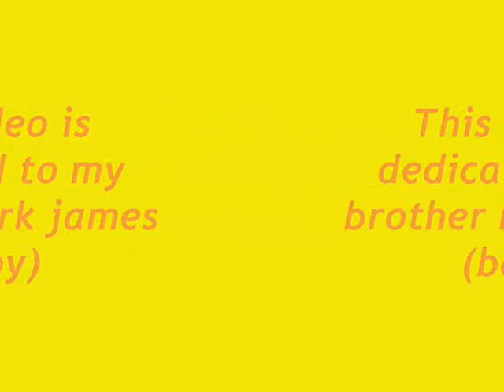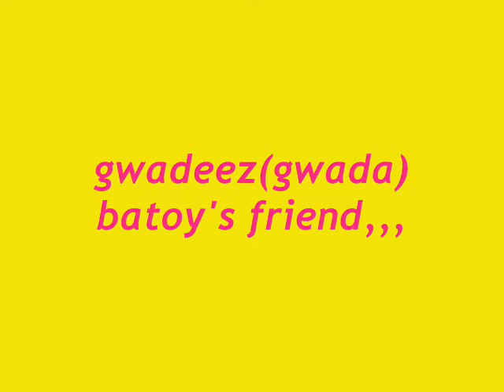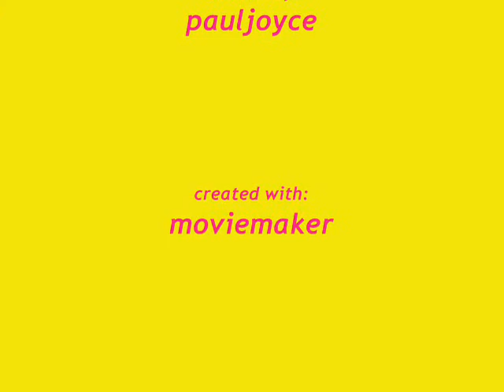shakugan no shana theme song (gwatoy)